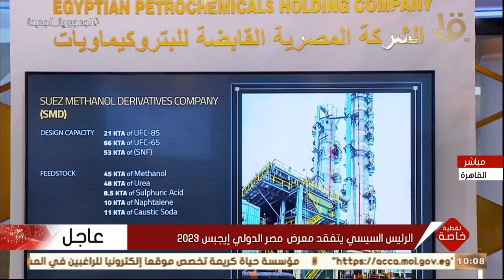تغطية خاصة | الرئيس السيسي يتفقد معرض ومؤتمر مصر الدولي إيجبس 2023